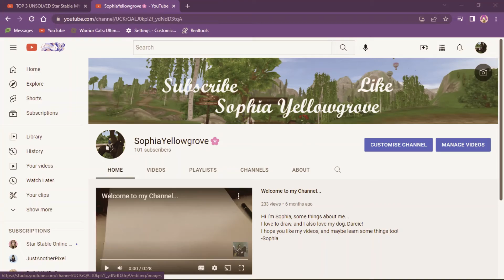We have made it, thank you so much🥺❤️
oh my gosh this is a dream come true and i love and appreciate all of you guys, so thank you ❤️

-Sophia Yellowgrove